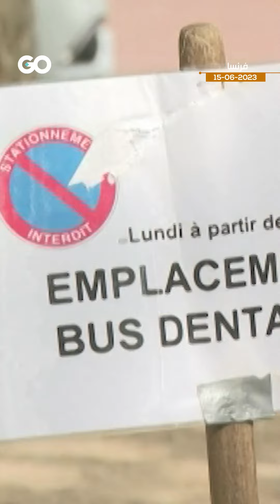حافلة أسنان متنقّلة في فرنسا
في مبادرة لسد النقص في عدد الأطباء.. حافلة متنقّلة في فرنسا تقدّم خدمات مجانية لعلاج الأسنان
إعداد: قاسم فياض
تنفيذ: زينب برجاوي